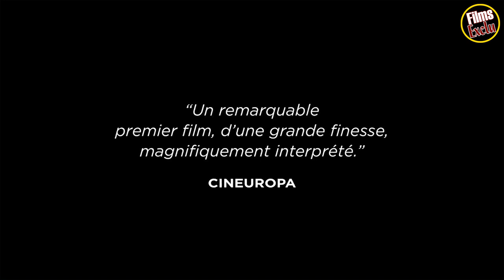DEUX Bande Annonce VF (2020)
Découvrez la bande annonce DEUX
Résumé : Nina et Madeleine, deux retraitées, sont profondément amoureuses l’une de l’autre. Aux yeux de tous, elles ne sont que de simples voisines vivant au dernier étage de leur immeuble. Au quotidien, elles vont et viennent entre leurs deux appartements et partagent leurs vies ensemble. Personne ne les connaît vraiment, pas même Anne, la fille attentionnée de Madeleine. Jusqu’au jour où un événement tragique fait tout basculer…

Date de sortie 12 février 2020 (1h 35min)
De Filippo Meneghetti
Avec Barbara Sukowa, Léa Drucker, Martine Chevallier plus
Genres Drame, Comédie
Nationalités Français, Luxembourgeois, Belge

Suivez nous !